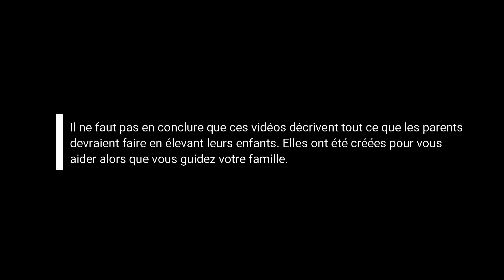Projet 67 : Est-ce que tu causes de l’amertume envers Dieu chez tes enfants?